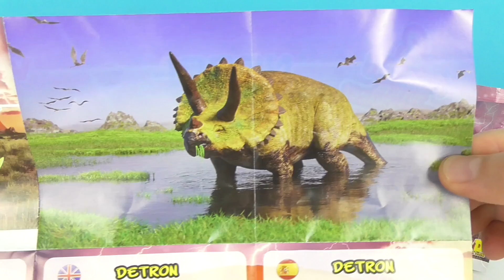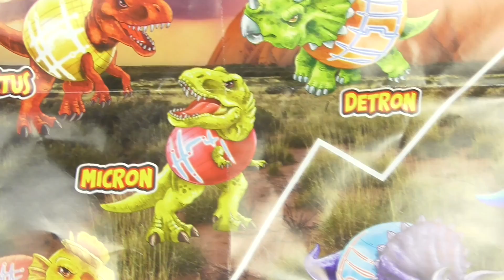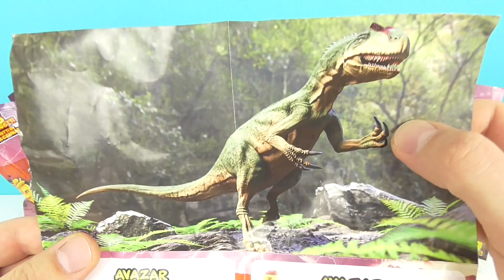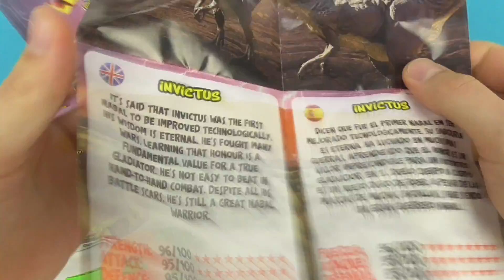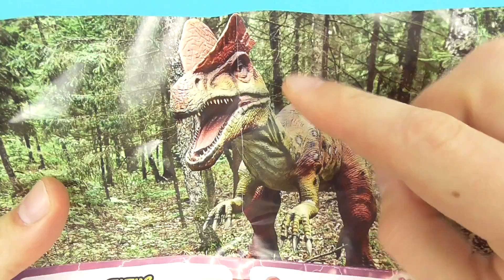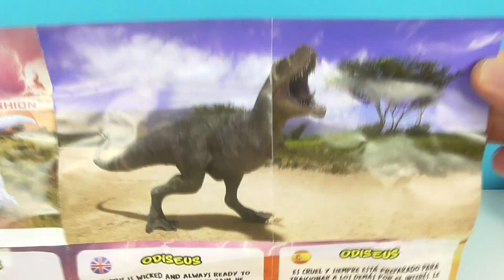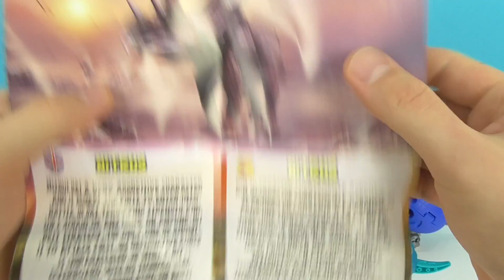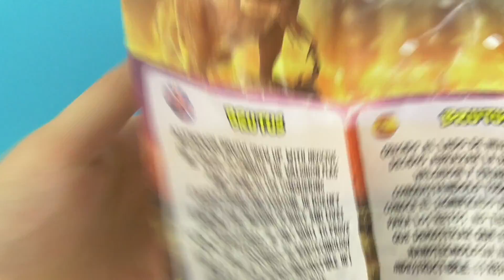ОПАСНЫЕ ИГРУШКИ ДИНОЗАВРЫ-ТРАНСФОРМЕРЫ Legend of Animals DINO Animal Tech Новые сюрпризы СБАБАМ 2023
Приготовься к битве динозавров-трансформеров! Обзор новой коллекции игрушек в пакетиках Legend of Animals DINO Animal Tech от Сбабам!

Смотрите также другие интересные видео:

50 СЮРПРИЗОВ! МЕГА ВЫПУСК! Леди Баг, ХАГИ ВАГИ, Куклы LOL, Paw Patrol Kinder Surprise Eggs unboxing

50 СЮРПРИЗОВ! МЕГА ВЫПУСК! Маша и Медведь, MARVEL, Три кота, куклы LOL Kinder Surprise Eggs unboxing